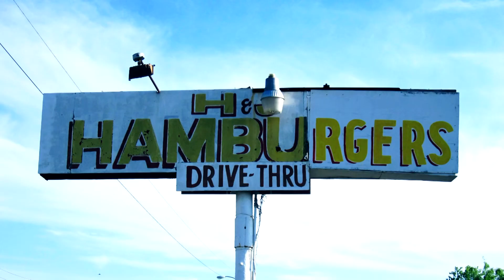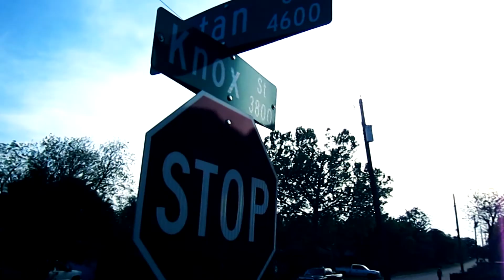COWTOWN ENTERTAINMENT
filmed by T Lae